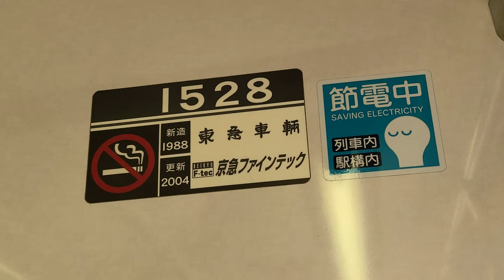京急1500形 界磁チョッパ前面展望 普通 浦賀-神奈川新町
1985年に登場した京急1500形。
現在は、4両編成、6両編成、8両編成が、事故廃車になった1701編成を除き全編成運行しております。
6両編成はIGBT-VVVF化、8両編成は登場時からGTO-VVVFになっており、4両編成7本のみが界磁チョッパとして現在も運行しております。
普段は大師線での運用が多いですが、増結車両、日中の普通列車として本線でも走ることがあります。
今回撮影した1525編成は1988年製造で、界磁チョッパ車両の中では、最も新しい編成となっております。
初期の鋼製車両(1501編成など)は、1000形の増備により、まもなく引退する見込みです。
1509編成と1513編成は三菱製の制御装置ですが、他の編成は東洋製となっております。